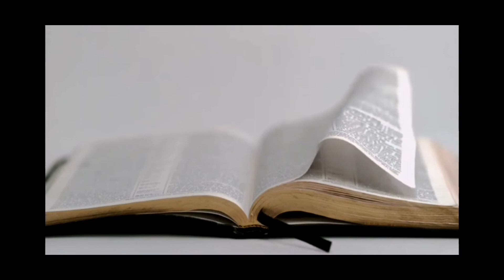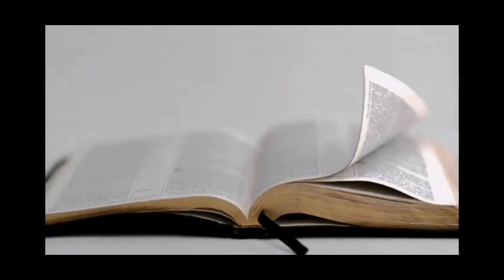JESUS THE REASON FOR EVERYTHING/WORD OF GOD PART2